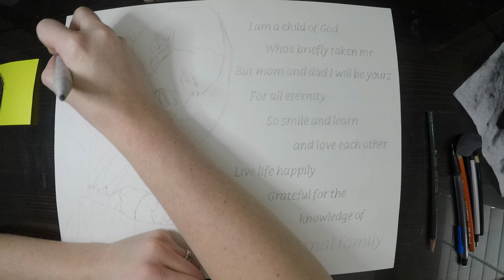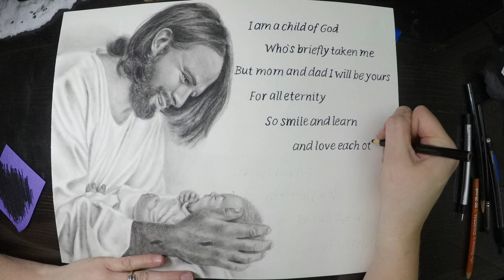Child of God, Infant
The making of my drawing of Christ holding an infant with a new verse written by J B Wendel.
Artist: Lena Phillips
Lyrics by j.b.wendel